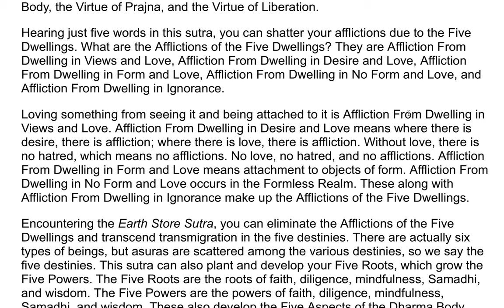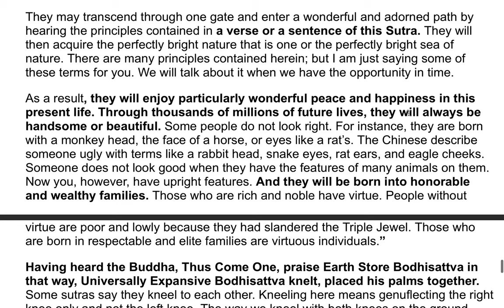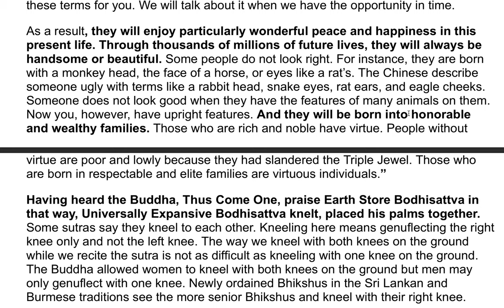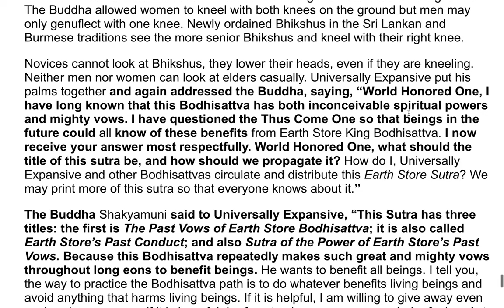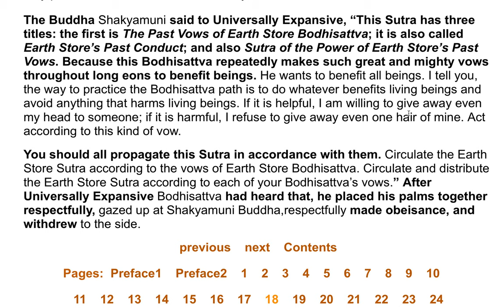The Earth Store Sutra - A Commentary by the Venerable Master Hsuan Hua 40